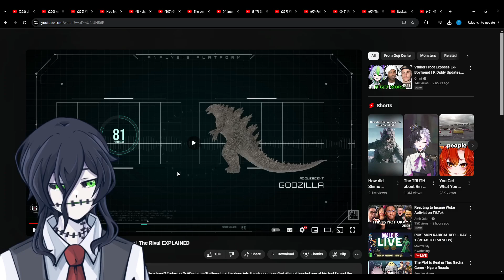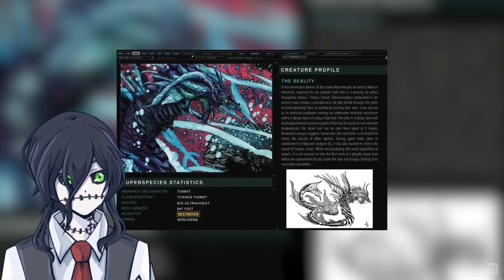Toby reacts to Godzilla LOST to this Ape .. and it wasn’t Kong | The Rival EXPLAINED by Goji Center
Kong needs to step up his game now.